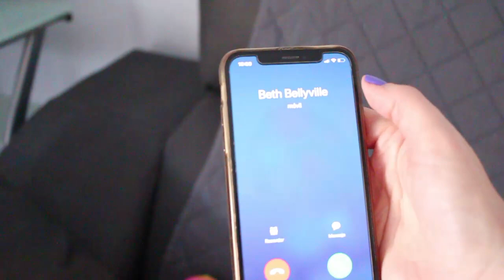Preparo la PAÑALERA de los Bebés BELLIES para ir de PIJAMADA a Bellyville con los Beasties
Beth ha invitado a mis Bebés Bellies y a los Beasties, a una Pijamada en Bellyville. Preparo la Pañalera de los Bellies, con todos los juguetes y accesorios, para que se diviertan en la Fiesta de Pijamas.